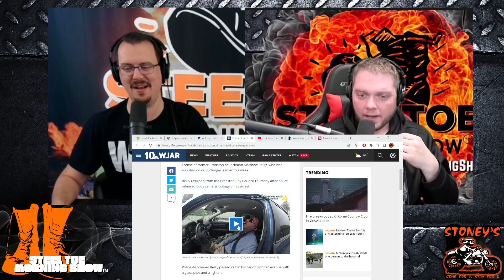Steel Toe Memorial Day Show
We have some of our best work of the last few weeks available now for our Holiday Morning Show! Check it out, and kill a few hours with Steel Toe Today!